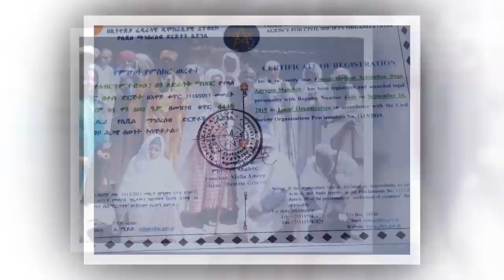ልትድን ትወዳለህ ? ክፍል 3 በ Memehir Gmeskel